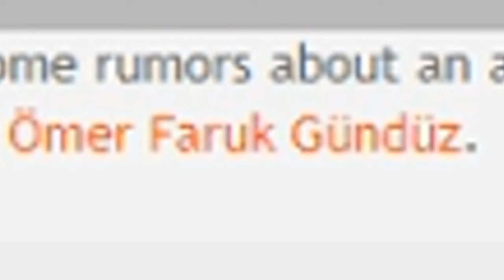You Gotta Earn It | Rookie Bowman - Part 1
What would you do if you found a magic bow that let you teleport wherever you shot an arrow (and had decent aim)?  We'll see what's possible in this platformer by Ömer Faruk Gündüz.